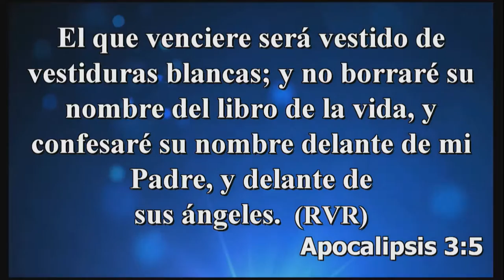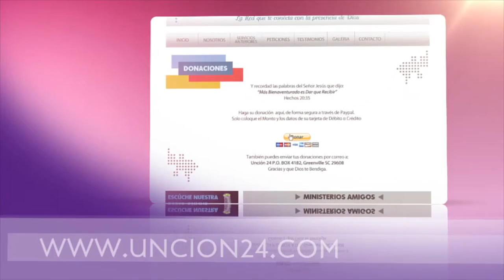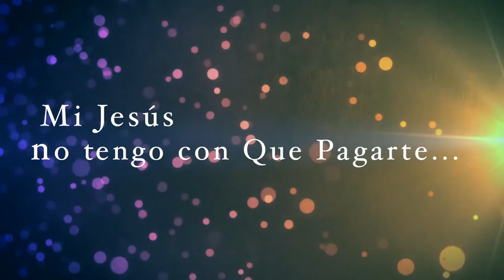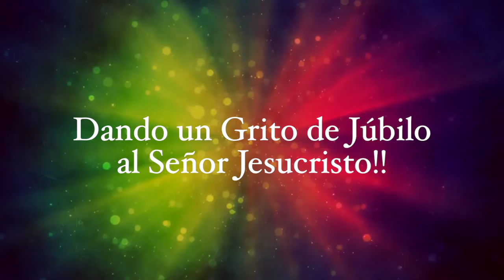El Libro de la Vida. Pastor Félix Fernández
Solo entrarán a la ciudad celestial lo que estén inscritos en el libro de la vida.